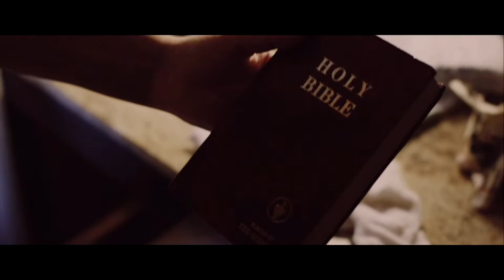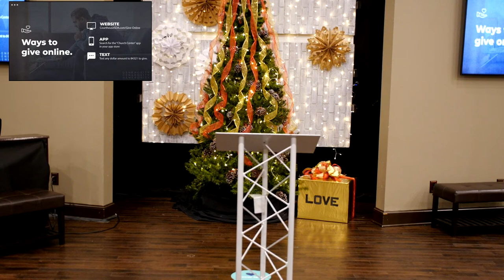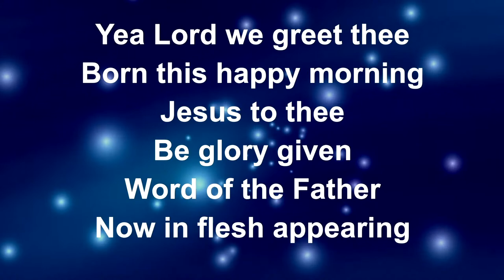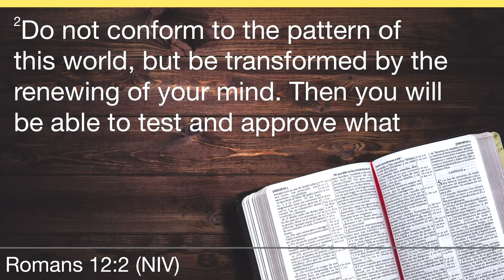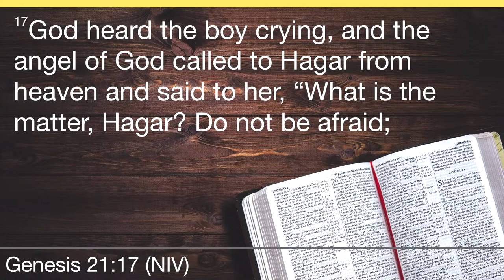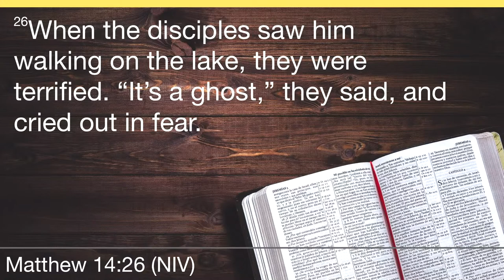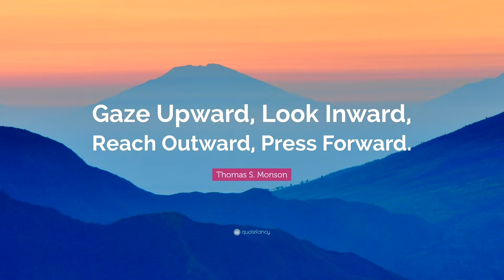Family Worship Services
Join us each week as we come together as a community of faith to build bridges back to God.